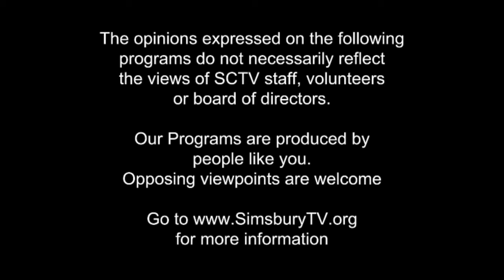Dedication of Belden Forest into the Old Growth Forest Network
October 25th, 2019 - Belden Forest, Simsbury

Join the town of Simsbury in adding Belden Forest to the Old Growth Forest Network

Filmed in Belden Forest, Simsbury CT